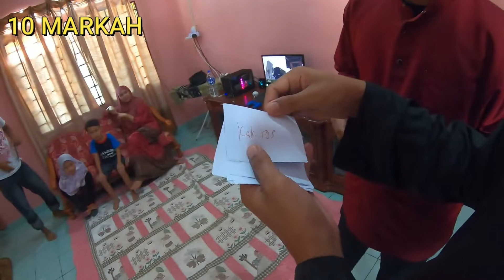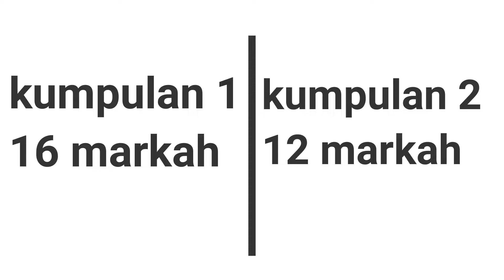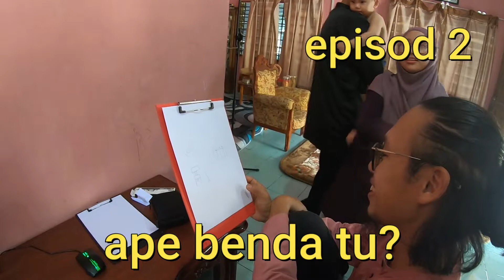Riuhkan rumah dengan Game Raya episod 1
3/5/2022 2 syawal 1443h